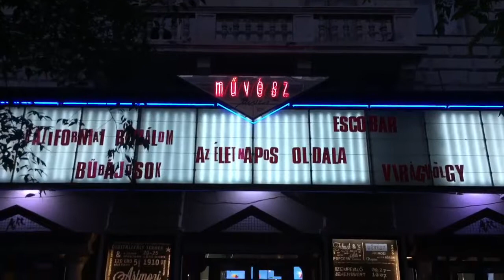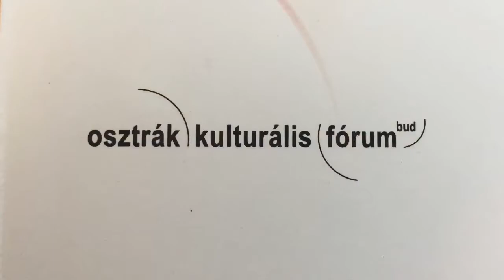Eröffnung Filmfestival Szemrevaló | Sehenswert 2018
Impressionen der Eröffnung des Filmfestivals Szemrevaló | Sehenswert im Herbst 2018

Credits: Florian Riedelsperger